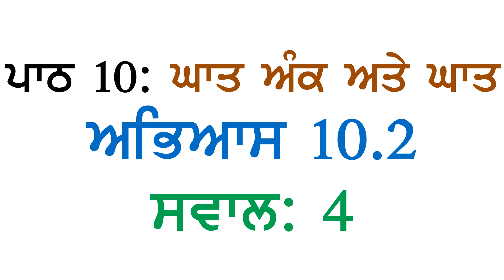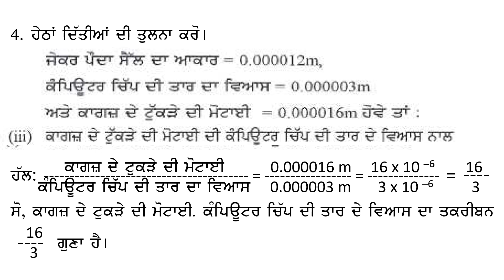8th Math Chapter 10 Exponents and Powers Exercise 10.2 Question 4 Panjabi Medium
ਪਾਠ ੧੦: ਘਾਤ ਅੰਕ ਅਤੇ ਘਾਤ
ਅਭਿਆਸ ੧੦.੨ ਸਵਾਲ ੪
ਪੰਜਾਬੀ ਮਾਧਿਅਮ
PSEB Class 8 Maths Chapter 10 Exponents and Powers Exercise 10.2  Question 4 Punjabi Medium